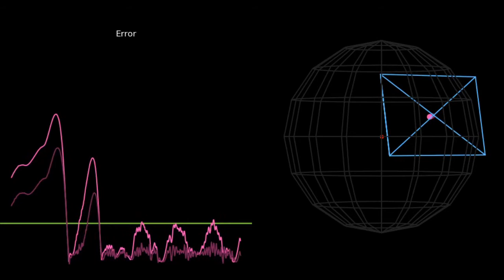Spherical tracking simulation with latency compensation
200ms of latency in sensed state compensated for by keeping track of motor positions 200ms ago.

Blue rectangle: current position of camera
Bright pink dot: true position of tracked object
Pale pink dot: sensed position of tracked object
Green threshold: 5 degrees of error